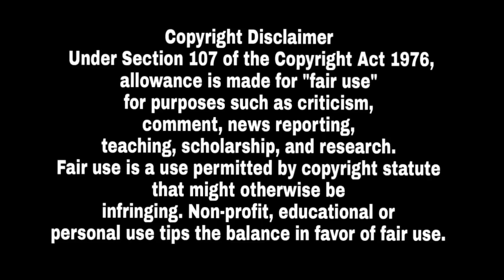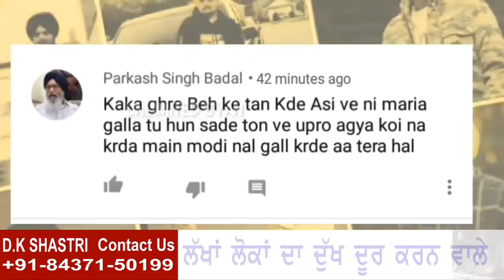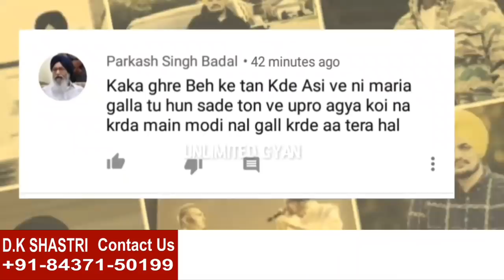ਗਰਮ ਮੁੱਦਾ ! ਹੁਣ ਸਾਡਾ East Side Flow ਵੀ ਦੇਖੀਂ ਤੂੰ | ਪੰਗਾ Sidhu Moose Wala New Song East Side Flow